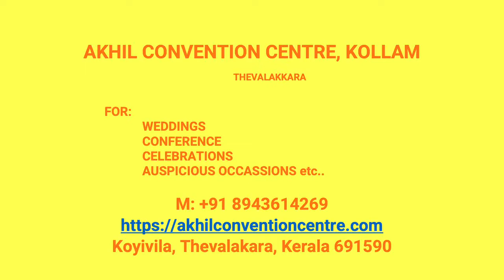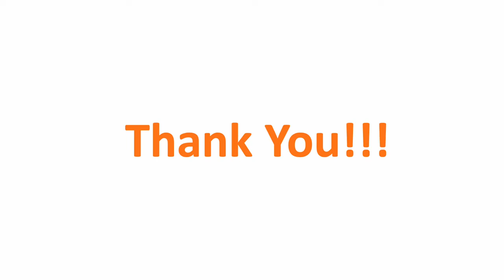Kalyana Nischaya Hall Thamarappally Kollam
Akhil Convention Centre Thamarappally
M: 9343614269